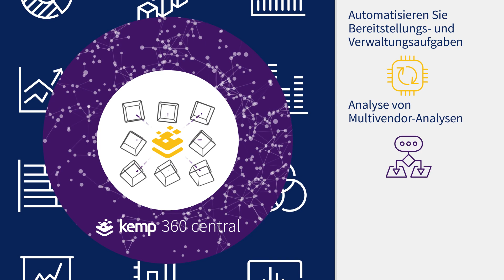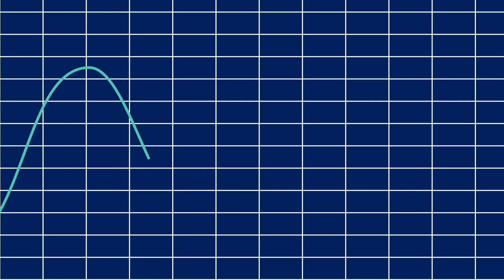Deliver a Better, Always-On App Experience with the Kemp per-App ADC Model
Kemp setzt überall den neuen Standard für Load Balancing Anwendungen. Erfahren Sie warum sich Tausende von Unternehmen für Kemp entscheiden, die nächste Generation des Lastenausgleichs für private sowie Multi-Cloud-Umgebungen. Profitieren Sie von der Möglichkeit, dieselbe Anwendungsbereitstellungsumgebung für verschiedene Cloud-Anbieter zu verwenden, Anwendungen zu verschieben und ein Failover durchzuführen sowie Load Balancer an verschiedenen Standorten über eine einzige Management-Benutzeroberfläche von Kemp 360 Central zu verwalten, bereitzustellen und zu konfigurieren.